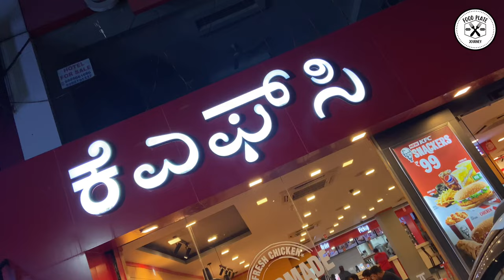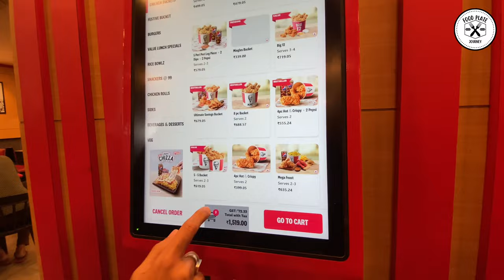KFC Bengaluru | Finger-likin good | Bengaluru Food Vlog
Location: No 55 Attibele Hobli, Bommasandra, Anekal, Opposite SKF, Bengaluru, Karnataka 560099

Opens at 11:00 am and closes 11:00 pm